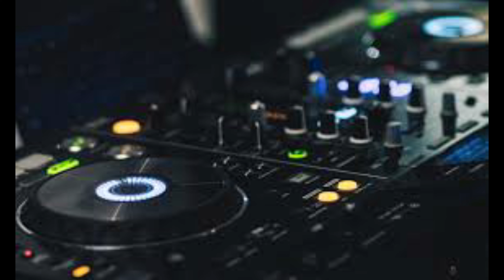California Dreamin (Tek House Extended) OptimusPrimeDJS Backwards